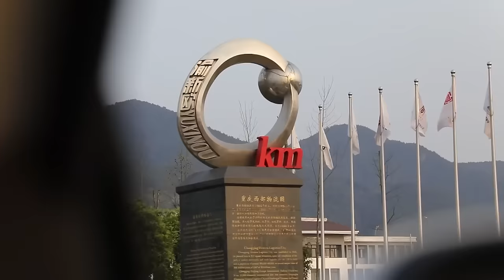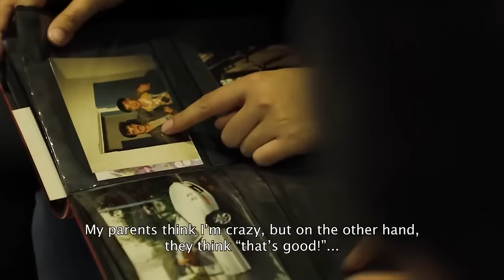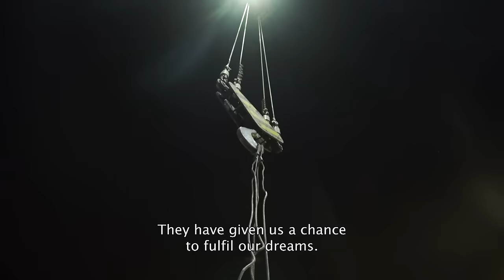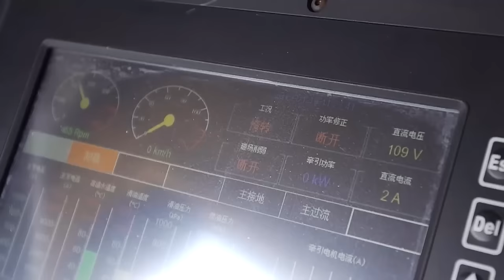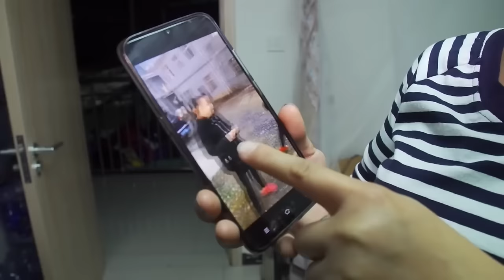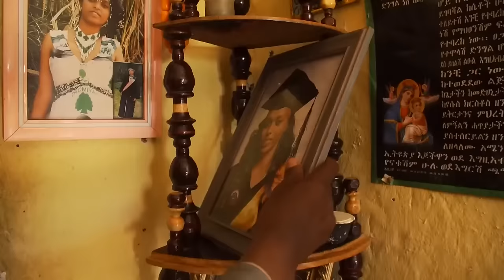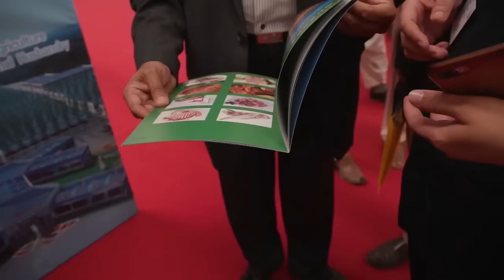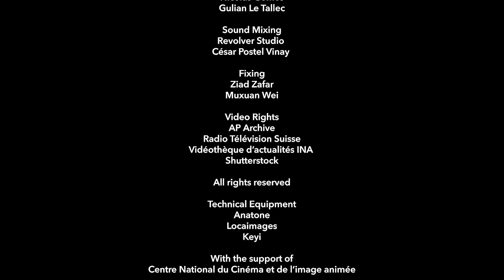China’s New Silk Road: the Global Ambitions of the Chinese Economy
Chinese president XI Jinping has named it the ‘project of the century.’ Since 2013 China has invested billions into bringing the ‘Middle Kingdom’ to the forefront of global economics and international politics.

What China has baptised ’The New Silk Road’ allows a pair of trainers to be transported by train from China to France in less than two weeks. But they also act as a vehicle for a wave of Chinese expansionism across the world.

In Gwadar, Pakistan, China is excavating a giant port, as well as a spectacular highway that crosses the Himalayas, in order to open the doors to the warm seas. At the limits of their Russian borders in central Asia, along a new railway line that serves Europe, Chinese entrepreneurs have installed special economic zones and casinos in the middle of the desert. Further afield than Beijing, in Djibouti, on the Horn of Africa, the Chinese state has recently established a military port, a stone’s throw from the American and French bases, as well as building an ultra modern railway serving Ethiopia. In the wake of these movements, Chinese businesses are swooping down on east African markets, hoping to make the region one of the new workshops of the world.

00:00 China’s New Silk Road documentary
00:17 China aims to become a leader in the electric car market
05:15 Chongqing has become the largest railway hub in southwest China
10:43 A couple with two children and a full-time nanny live on the 25th floor of an apartment building.
15:57 China's New Silk Road project aims to expand its influence around the world, starting with Djibouti as a gateway to conquer Africa.
22:00 The dynamics between the Chinese and Djiboutian authorities in a railway station.
28:58 Ethiopia's low labor costs attract Chinese companies to invest in the country's industry.
36:18 China anticipates future generation of expats and expands business space in Ethiopia.
44:10 Chinese projects in Gwadar, Pakistan face security threats and separatist rebellion.
48:41 Residents of Gwadar, Pakistan, do not benefit from city development projects